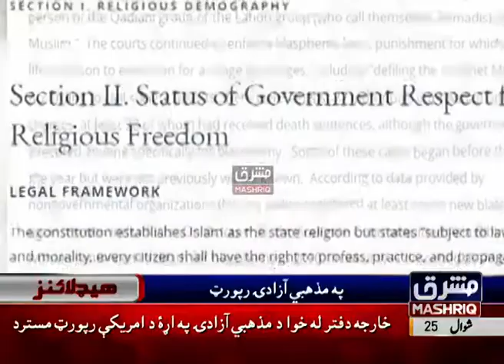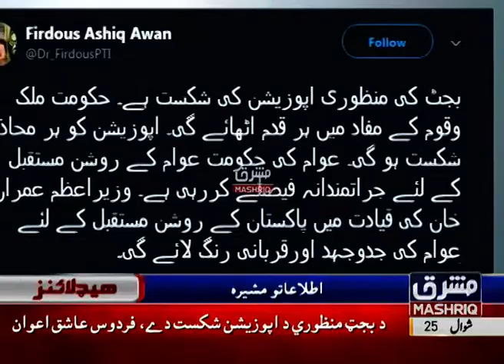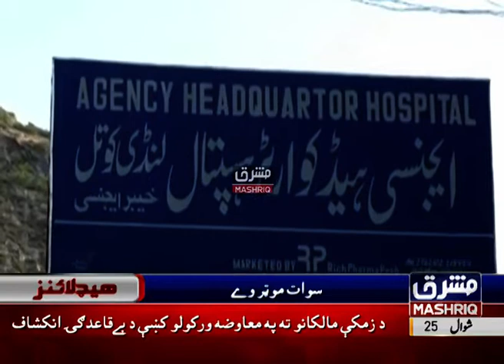Mashriq News Headlines 12:00 PM 29th-June-2019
Mashriq News Headlines